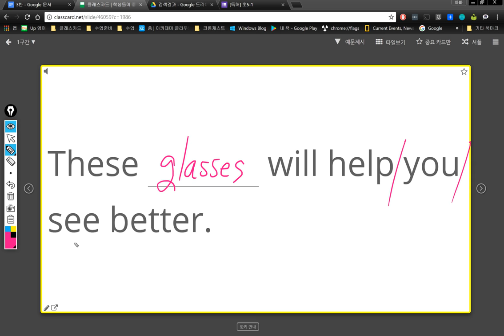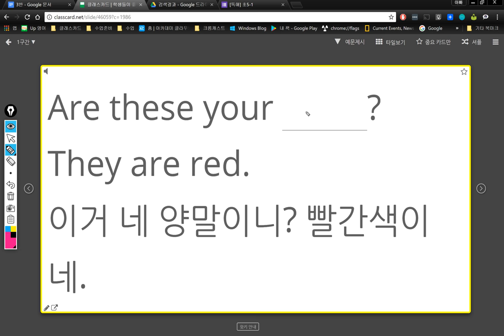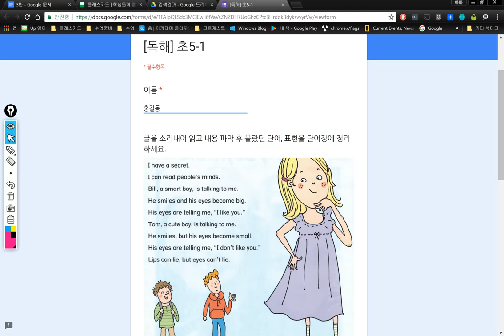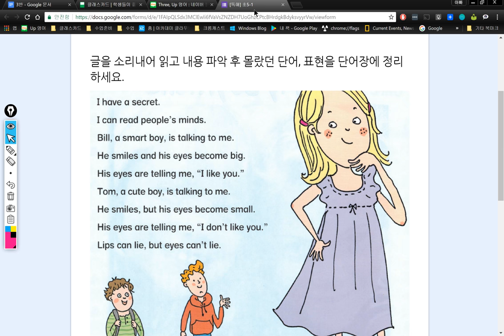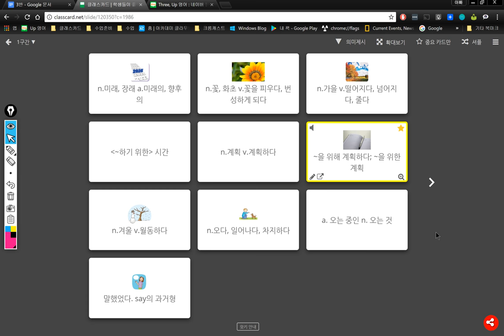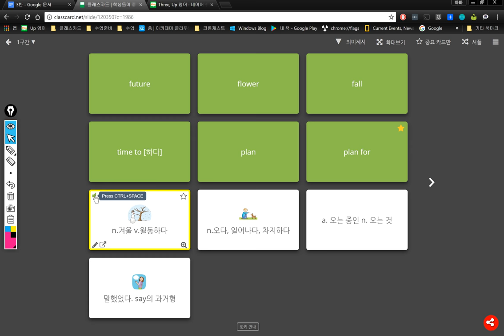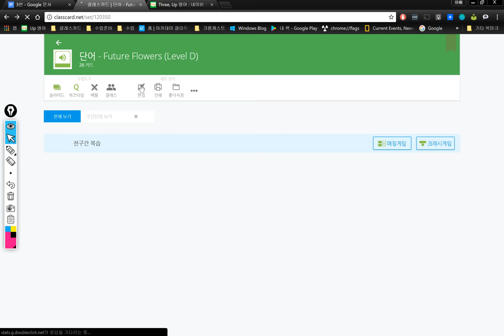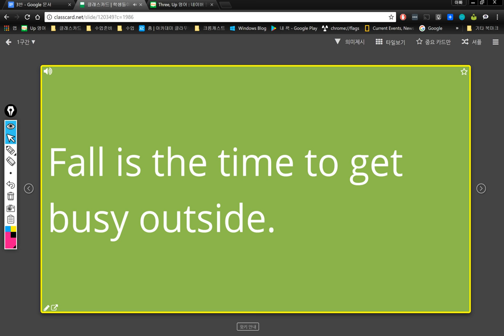3반 2018 03 15